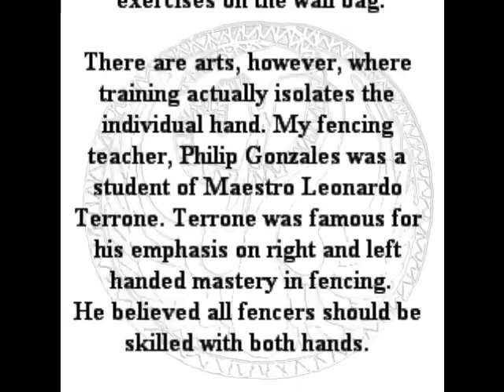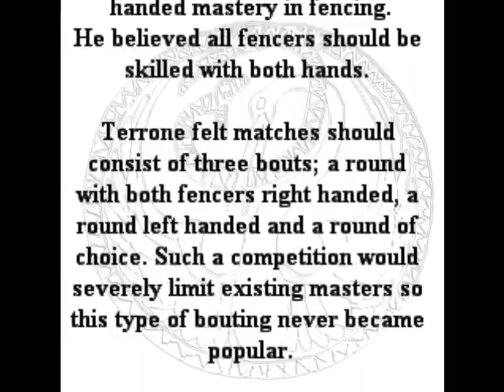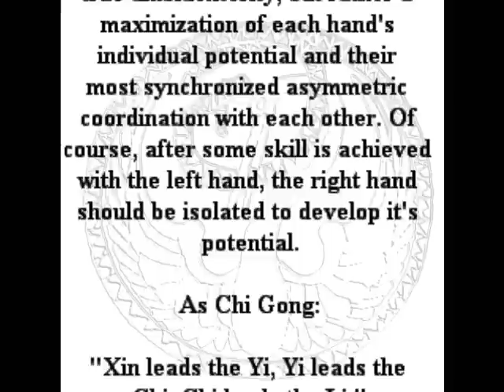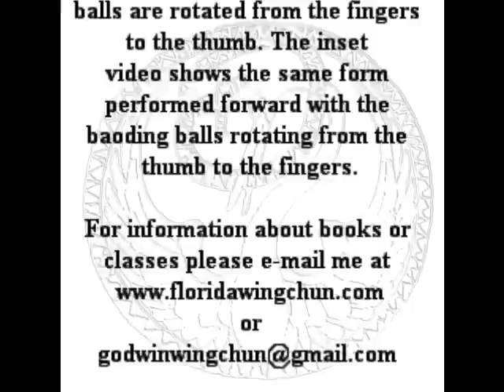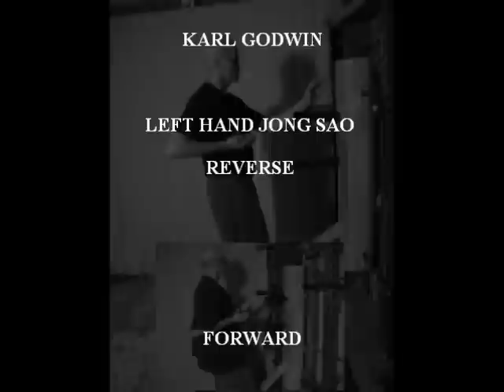LEFT HANDED MOOK JONG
This video demonstrates the left handed mook jong form used to develop the non-dominant hand.